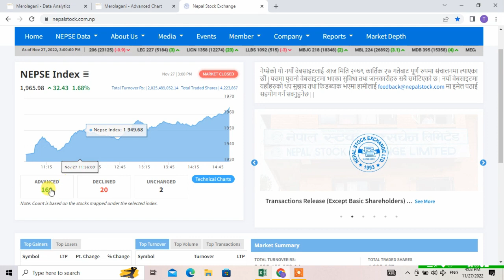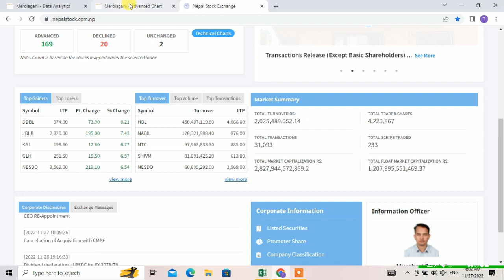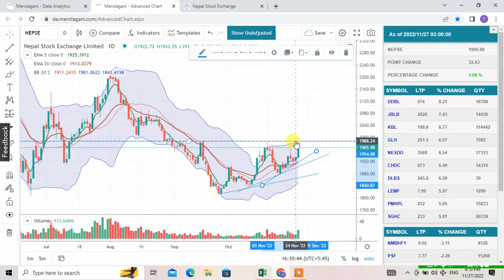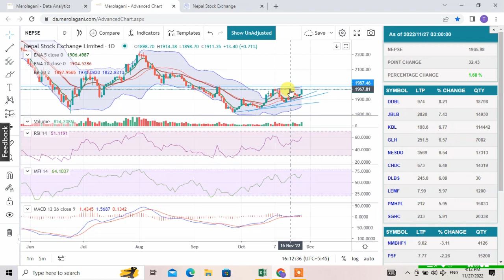Nepse Technical Analysis | Nepse Update| Nepse Buy Sell Strategy | Nepse Discussion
Welcome to Channel Our Nepse Nepal Online Clues
Today in this Video of Technical analysis Nepse Nepal share market , Updated Nepse technical analysis is made regarding forcast for nepse,

Nepse Technical Analysis | Nepse Update| Nepse Buy Sell Confirmation | Nepse Discussion| nepse analysis
Nepse Update,
Nepse dried volume,
Nepse mfi divergence,
Inverted head and shoulder pattern nepse,
Nepse tips,
Nepse Technical Analysis,
Its time to buy in nepse?,
Buy sell starategy nepse,
Nepse Fear Zone Stragety,
Fear & Greed Analysis Nepse,
Strong Buy & Sell Level Nepse,
Trailing Stop Loss Nepse Stock Market,
Trailing Profit Book Nepse Stock Market,
Trailing Descipline Nepse Stock Market
Nepse Jankari,
Good News of Nepse,
Nepse Update,
Nepse Discussion,
Nepse profit booking,
Nepse shooting star candle,
Nepse Discussion,
Nepse uptrend points of alert,
Points to consider while nepse in uptrend,
Nepse ko uptrend ma careful hune kura haru k eke chhan?
Buy signal in Nepal,
Nepse Today,
Sell or Buy Nepse??
Nepse  Technical Analysis,
 Nepse Buttom ??,
नेप्से बिस्लेषण,
Share Market Nepal Analysis,
Ichimoku Cloud Nepal,
What happen if we book loss now in nepse? Win or Loss ?,
Capital & Tax Loss on Sale,
Nepse Swing High Level,
Nepse Entry Level,
Nepse Bounce Back level,
Nepse Buttom Confirmed??
Nepse Technical Analysis,
Nepse Near By Support,
Points to Stoploss & Profit Booking,
Nepse Mass Psychology,
Nepse Retest Strategy,
Nepse Update,
Nepse Mass Psychology,
नेप्से बिस्लेषण,
सेयर बजार नेपाल,
Nepse Update, Nepse Jankari,

Socials Links -
Facebook Page – For Message and Support